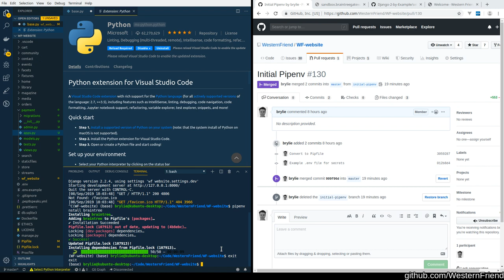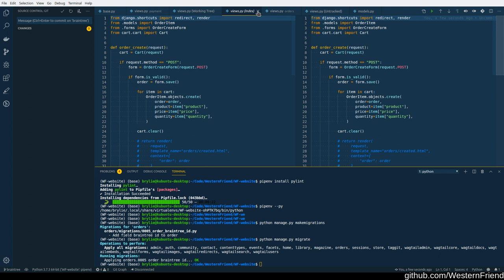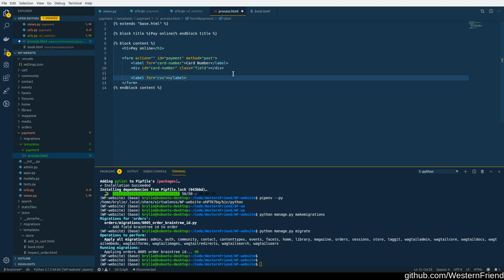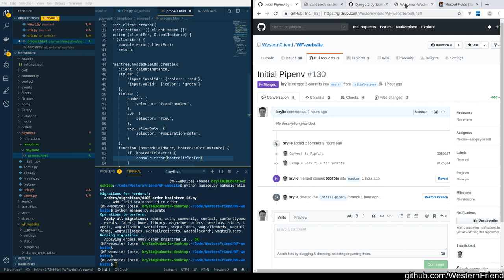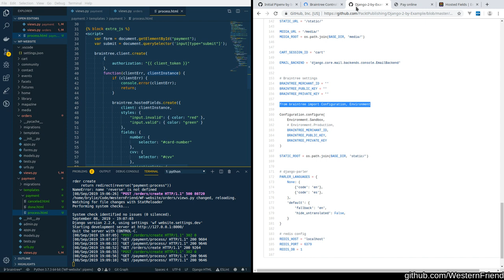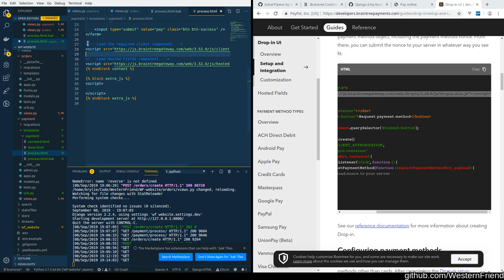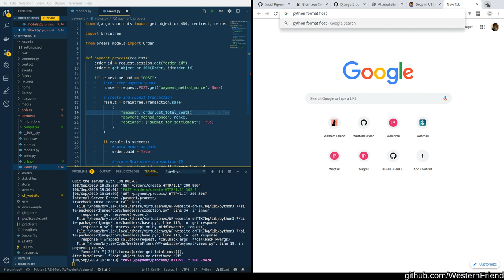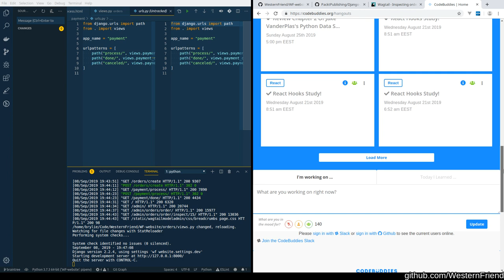Building online shop with Django and Wagtail CMS (pt. 8)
In this video we integrate the Braintree payment processor, via the drop-in UI.